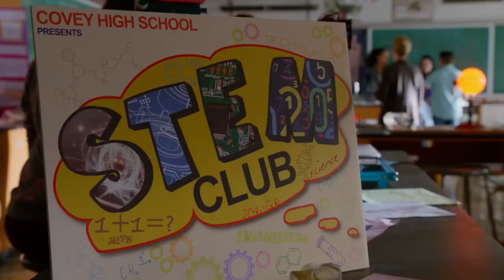The Swap (JamesimusPrime2798) Part 11 - Stem Club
Emma shows Paul around Stem Club.

Cast:
Emma Ross as Ellie O'Brien (both main females, have blonde hair, names start with E and preformed by Peyton List)
Ash Ketchum as Jack Malloy (both main males, young and cool and have dark hair)
Luke Duke as Coach Francis Malloy (both fatherly, strict, smart, wise and full of themselves at times)
Christina Ross as Summer O'Brien (both mothers to Emma and Ellie
Shaggy Rogers as Gunner Malloy
Phillip J Fry as Stryker Malloy
Candace Flynn as Aspen Bishop (were both rude and arrogant at first and full of themselves at times)
Stacy Hirano as Sassy Gaines (both names start with S and best-friends to Candace and Aspen)
Bart Simpson as Owen (both funny, cool, popular and Vain)
Hiro Hamada as Ryan
Paul as Porter Gibbs (both bullies and rivals to Ash and Jack)
Dawn as Mackenzie Wick (both love Ash and Jack)
Bethany Walker as Claire
Samantha Jackson as Coach Carol
Nurse Joy as Nurse Helen
Dr. Lucy Carmichael as Dr. Baker (both brown and doctors)
Lori Collins as The Hair Stylist
Prince Charming as The Badminton Coach (both often bother women)
Comic Book Guy as Clerk
Katie-Lynn Johnson as Linda Malloy (flashbacks) (both married to Luke Duke and Coach Francis Malloy)
Scooby Doo as Himself (Gunner’s Dog/Best Pal)
Bo, Annette and Daisy and Themselves (Francis’ Cousins and Cousin-in-law/Jack, Gunner and Stryker’s Uncle and Aunts)
Uncle Jesse as Himself (Coach Francis’ Uncle/Jack, Gunner and Stryker’s Great Uncle)
Ally Dawson and Sherman as Themselves (Jack, Gunner and Styker's Cousins/Coach Francis' Second Cousins)
The General Lee as Himself (Francis’ Car)
Pikachu as Himself (Jack’s Pokemon)
Luke Ross, Ravi Ross and Zuri Ross as Themselves (Ellie’s Younger Siblings)
The Mystery Machine as Himself (Gunner’s Van)